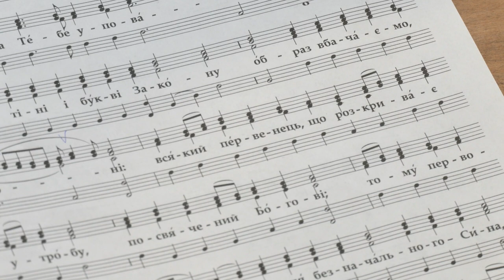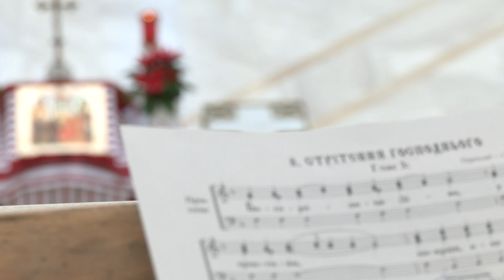🎼 Ірмос на свято Стрітення Господнього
🎼 [Текст ірмосу на свято Стрітення Господа Бога і Спаса нашого Ісуса Христа]

Богородице Діво, уповання християн, покрий, охорони і спаси нас, що на Тебе уповаємо.

У тіні і букві Закону образ вбачаємо вірні: всякий первенець, що розкриває утробу, посвячений Богові; тому первороджене Слово Отця безначального Сина, що первородиться з Матері, яка не знала мужа, величаємо.

🎼 Виконує Марта Синовіцька.,
sound – Михайло Павлюк,
режисер – Марія Довганик,
зйомка – Олександр Савранський,
зйомка і монтаж – Іван Довганик.

Поширюйте відео!

Україна молиться!